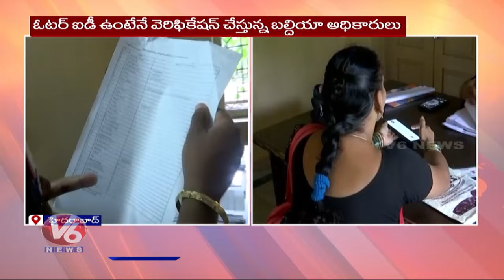GHMC Officials Starts Double Bedroom House Verification | Hyderabad | V6 News